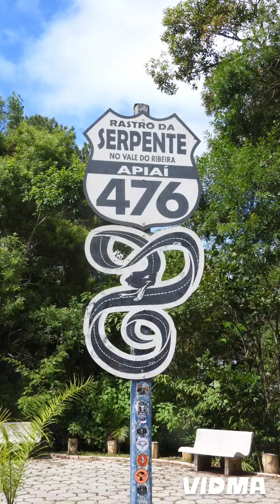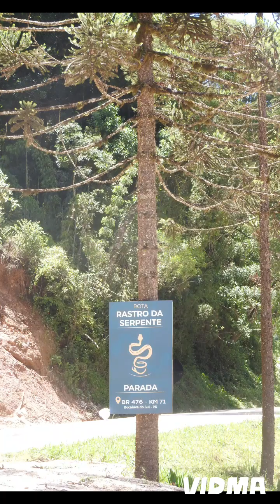🚴 RASTRO DA SERPENTE, estradas paranaenses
Br 476 Rastro da Serpente..